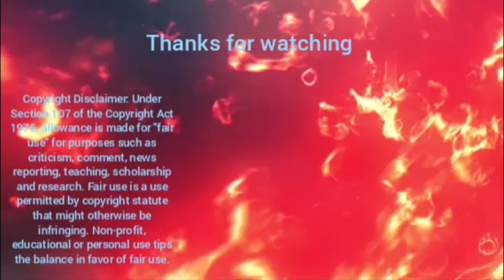bodø glimt vs tromsø nm cup 8 dels finale 😡😱🤦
klosemajor Malick diouf fikk rødt kort og elendig offside avgjørelse mai traore var aldri offside fuck sake

nm cup 8 dels finale 2023

bodø glimt 3-2 tromsø

0-1 jens hjertø dahl 20 min
0-2 vegard erlien 69 min
1-2 nino zurgelj 77 min
2-2 Odin bjørduft 90+4
3-2 Ulrik Saltnes 90+6

rødt kort malick diouf 90+3